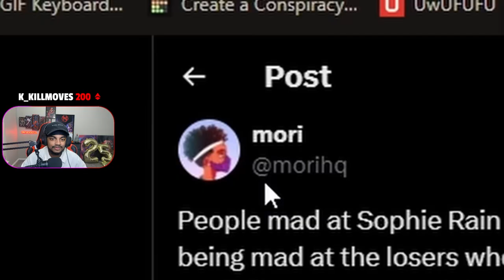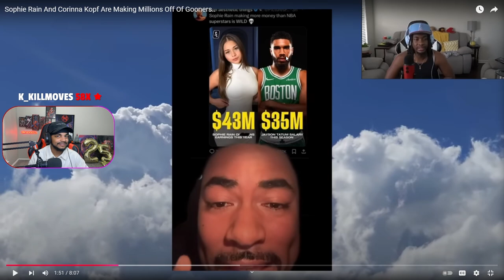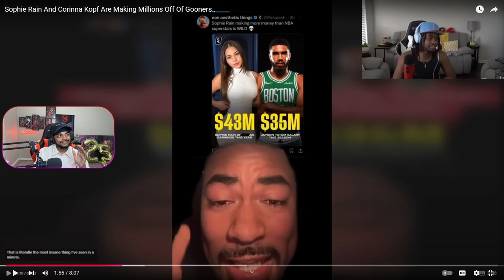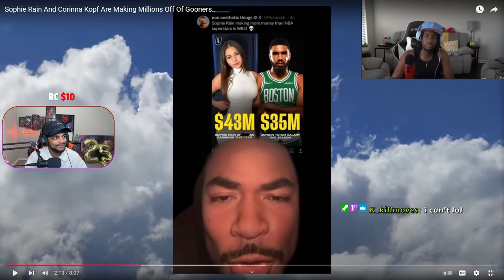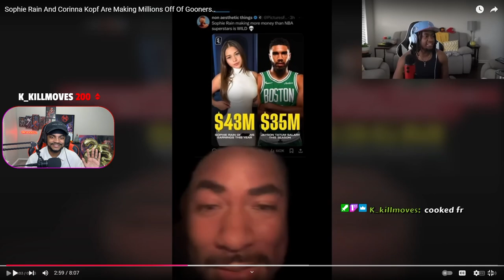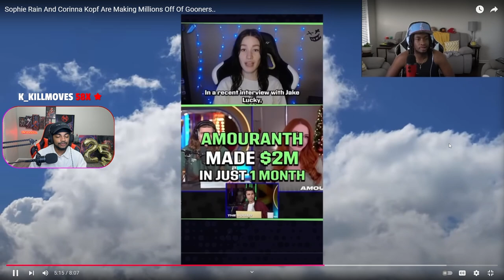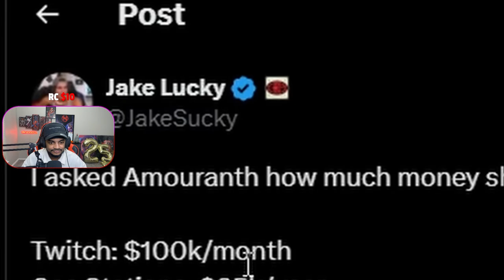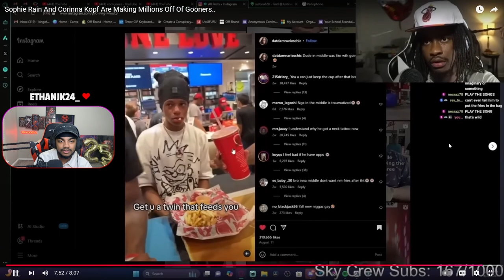Gooners Made Sophie Rain RICHER Than NBA Players...